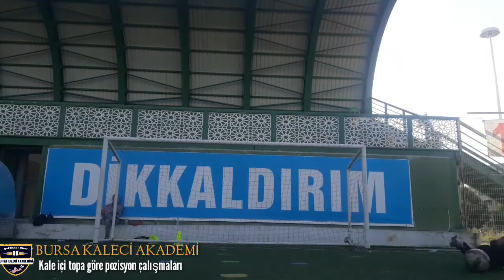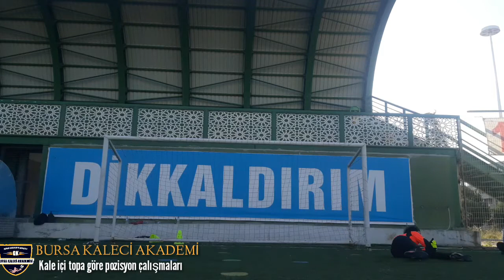KALECİ TOPA GÖRE POZİSYON AÇI DARALTMA /Bursa Goalkeeper Academy TURKEY